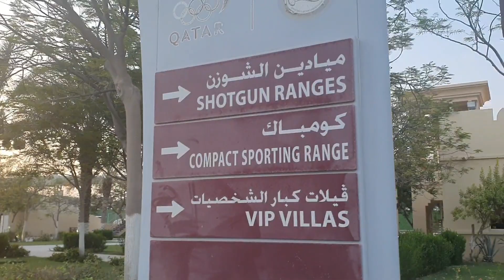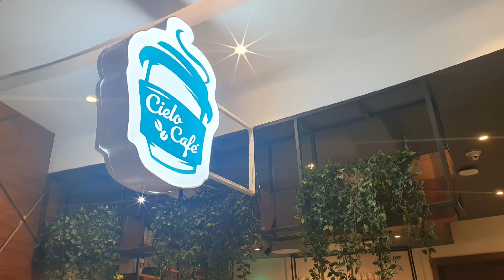Shooting Range at Lusail Qatar